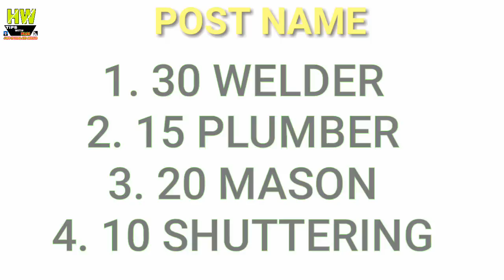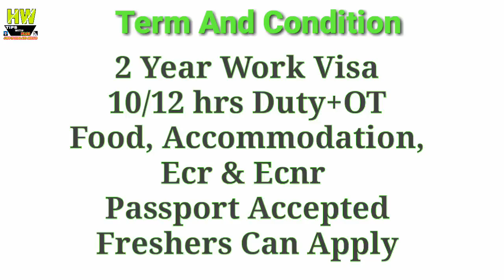Abroad Job At Malaysia Country, 245 All Post, 2 Year Work Visa Full Details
1- P² News TV (Pasi Press News TV):-

Interview Address:-
District - Azamgarh
State - UP
Country - India
Tahasil - Sagadi
Before Bilariyaganj